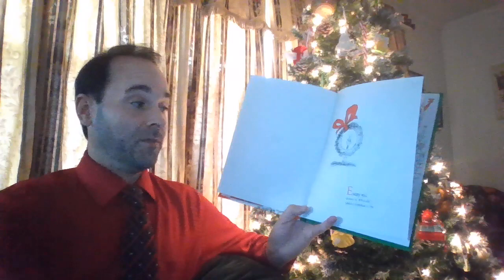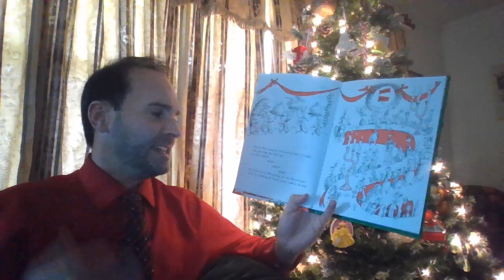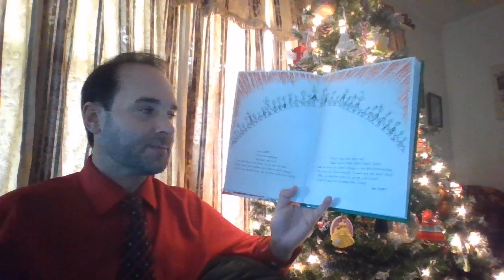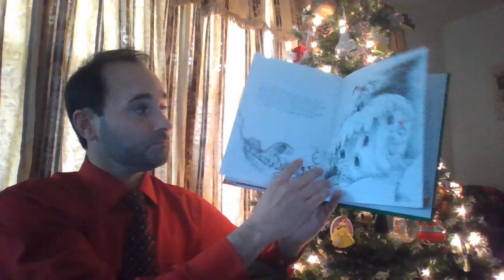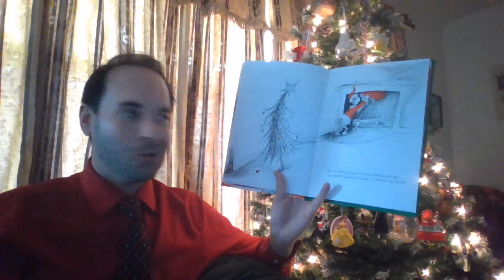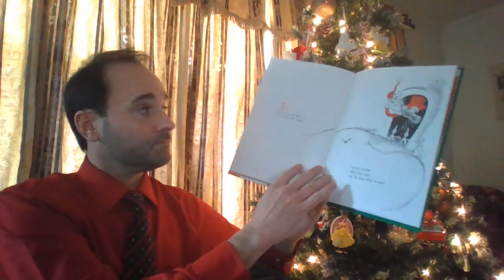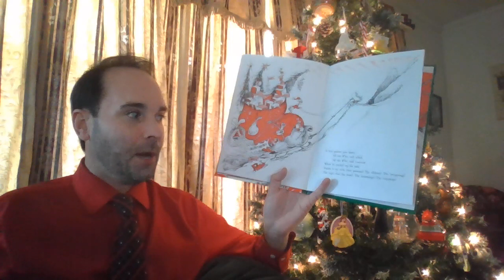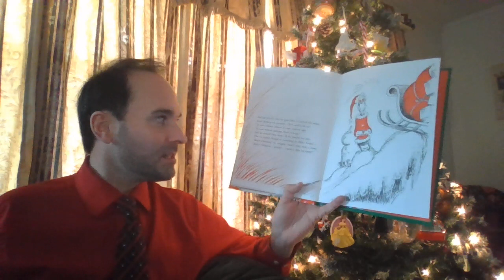Mr. Higgins Read Aloud Dec. 6th